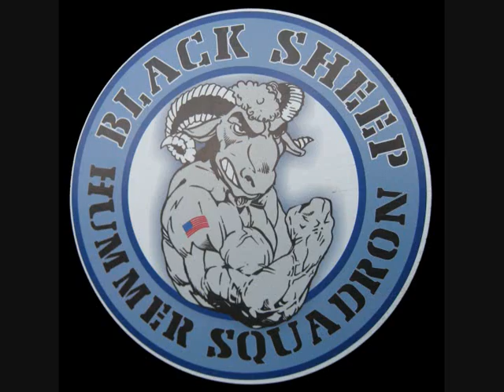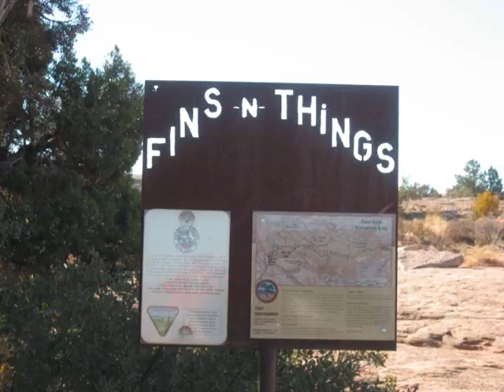Black Sheep Hummer Squadron, Moab, Oct 2008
The Black Sheep running Shafer Switchbacks, Long Canyon, Hell's Revenge and Fins and Things